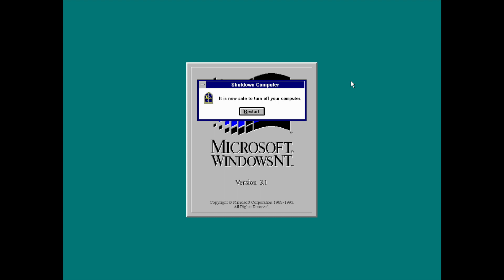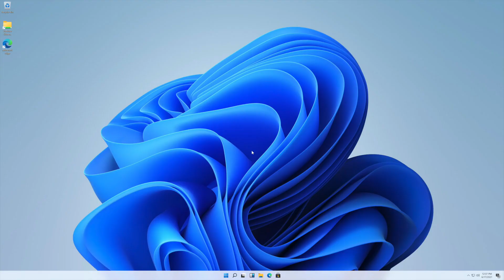All Windows error sounds low pitch shifted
Yeah this week shorts is replaced by a short video :)

What will happen if Windows Error sounds are being low pitched ?

P.S：Before dislike this video, please read carefully below:

Windows do not have any sounds (include error sounds) before windows 3.0 MME. Any 'beep' sound caused by multiple bios from Windows 1 to Windows 3 aren't official error sounds.

Windows NT 5.0 uses windows 3.1 error sounds until build 1848

The Worldwide "Longhorn" sounds are made by Samsung and never being used in any builds of Windows Longhorn. Windows Longhorn actually used XP sounds (later with some Vista sounds) sounds)

Windows Server 2022 used Windows 10 sounds as the os is based on Iron codebase, but not Windows 11

Photo Sources : Betawiki